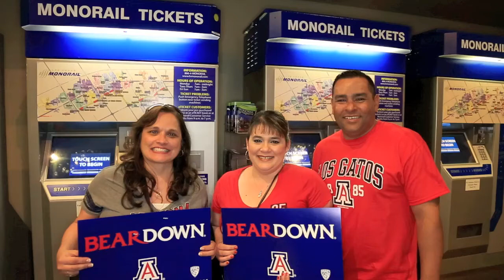Las Vegas Travel Guide for Spring - Summer 2014 | Las Vegas Monorail Review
The Las Vegas Monorail is the best transportation to get you to all the top entertainment activities of the 2014 Spring - Summer season.  It is one of the most efficient and cheapest way to get around Las Vegas from Hotel/Casino to Hotel/Casino. In just 15 minutes or less, the Las Vegas Monorail connects you to top attractions, casinos, restaurants, shows, shops and resorts on the Las Vegas Strip. No waiting in lines, piling on buses or sitting in traffic making it the best way to get around the Las Vegas Strip.

The Las Vegas Monorail is a seven-stop, elevated train system that travels along a 3.9-mile route (6.4 kilometers) and connects major hotels and attractions along the world famous Las Vegas Strip. It enables passengers to travel the length of the resort corridor in 15 minutes or less in a safe, clean, comfortable and climate-controlled environment. With trains arriving every few minutes, passengers are quickly connected to world class resorts, hotels and casinos, shops, restaurants, entertainment venues and the Las Vegas Convention Center.

It also features the first fully-automated control network system for driverless operation and incorporates fail-safe protection throughout the software and equipment, making it one of the most technologically advanced urban transportation systems in the world.